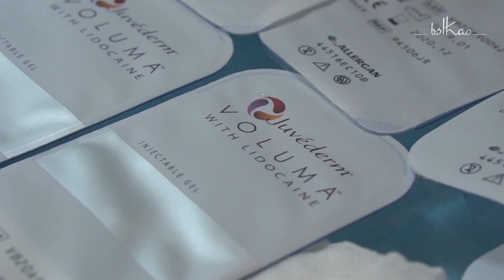[Bác sĩ Thảo] KHẮC PHỤC CHẢY XỆ CHO ĐỘ TUỔI 50 CHỈ SAU 1H VỚI 17CC FILLER MD DYNAMIC CODES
Điều gì khiến Filler MD Dynamic Codes đặc biệt hơn Filler thông thường trong việc điều trị chảy xệ và lão hóa da?
Filler MD Dynamic Codes không phải là tên một loại Filler mới, đây là tên của một KỸ THUẬT tiêm Filler tác động lên các nhóm cơ trên gương mặt - nguyên nhân gốc rễ gây ra tình trạng chảy xệ, lão hóa do thực hiện các hoạt động: ăn, nhai, nói, cười, biểu lộ cảm xúc, v.v. mỗi ngày.

Kỹ thuật tiêm Filler MD Codes tạo những điểm chặn trên đường chảy xệ của da, hỗ trợ sức kéo cho nhóm cơ gây chảy xệ và giảm sức co của nhóm cơ hoạt động quá mạnh, nhờ vậy khắc phục chảy xệ, rãnh má - mũi sâu, cười hở lợi hay gò má cao, hạn chế sự co kéo bề mặt da, giảm nếp nhăn, làm chậm quá trình lão hóa.

Bên cạnh đó, Filler MD Codes còn tái tạo vùng bị teo mô, lấp đầy khuyết lõm tạo thần thái tươi trẻ hơn và trở nên hài hòa, cân đối đạt tỉ lệ vàng. Đây còn là giải pháp thẩm mỹ có thể tác động đến các nhóm cơ mặt mà không gây mất cảm xúc khuôn mặt, điều này này phụ thuộc khá nhiều vào tay nghề của người thực hiện.

Cùng xem video trực tiếp một ca sử dụng kỹ thuật tiêm Filler MD Dynamic Codes do chính tay bác sĩ Thảo thực hiện, bạn sẽ hiểu được tại sao đây lại là phương pháp điều trị chảy xệ mà bác sĩ Thảo rất yêu thích.

Hãy tìm hiểu thêm những thông tin thẩm mỹ, cả nhà có thể tham khảo tại fanpage của bác sĩ Thảo nhé!

107E Trương Định. P. Võ Thị Sáu, Q.3, Tp. Hồ Chí Minh
 🏠 Đà Nẵng
104 Hoàng Hoa Thám – Thanh Khê -  Tp. Đà Nẵng